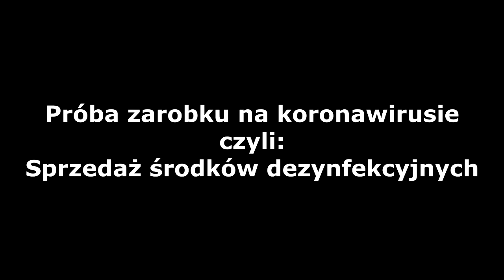Szybki zarobek na koronawirusie, czyli sprzedaż płynu do dezynfekcji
Zadzwoniła dziś do mnie pani z ofertą sprzedaży niemieckiego płynu do dezynfekcji...